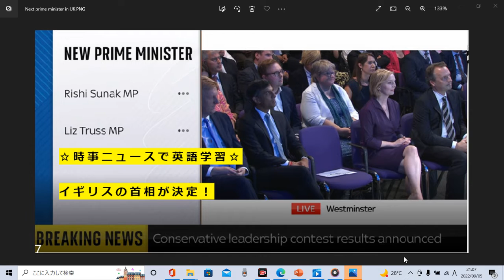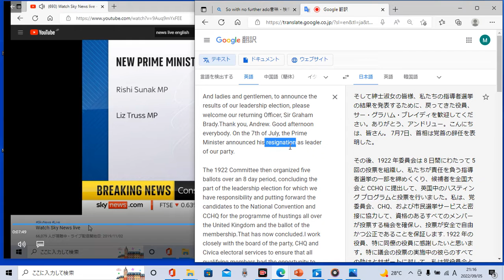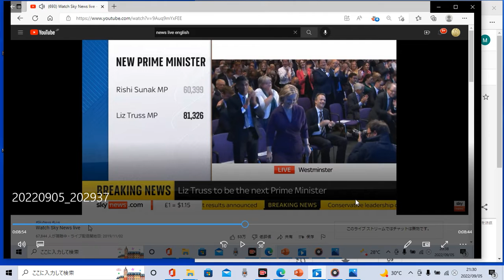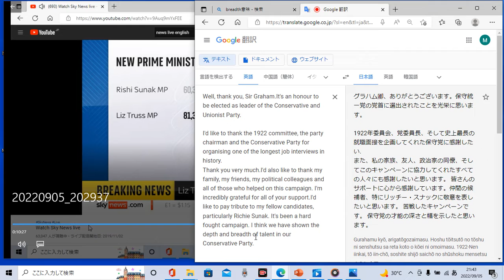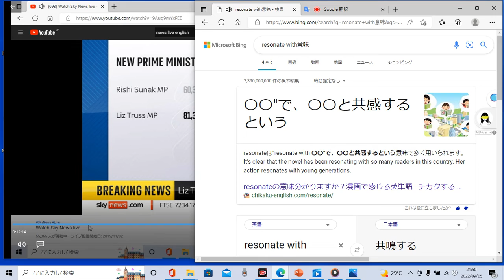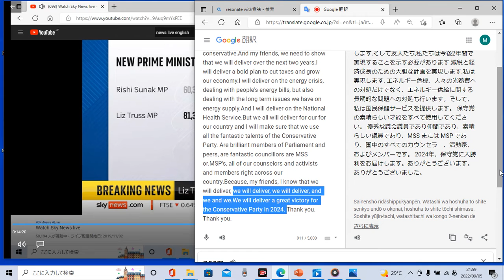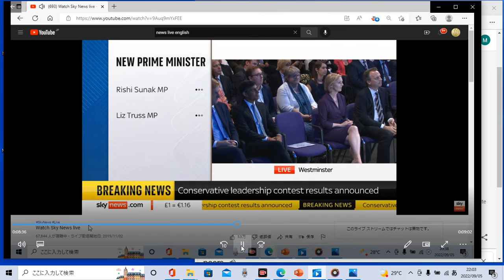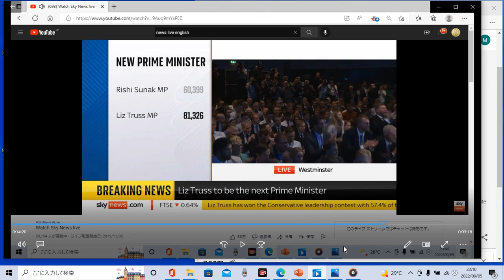時事ニュースで英語学習164☆次のイギリス首相はLiz Trussに決定！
新しい英単語をどんどん覚えましょう☆

ネイティブ英語をたくさん聴きましょう♪